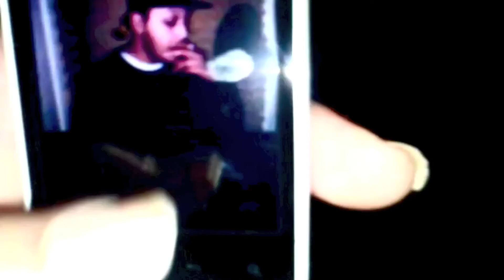THE DAY AFTER...(4-21) ft Younge Dre Hitman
DOWNLOAD THA MIXTAPE!!! AND B ON THA LOOKOUT FOR VOLUME 3!

AND AFTER 4-20 WE STILLLLL BLAZINNNNNNNN